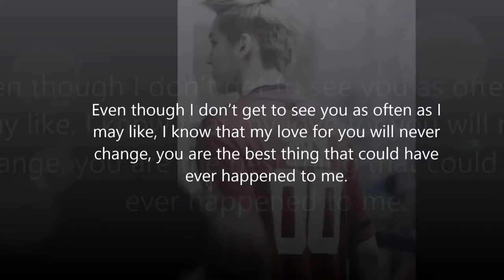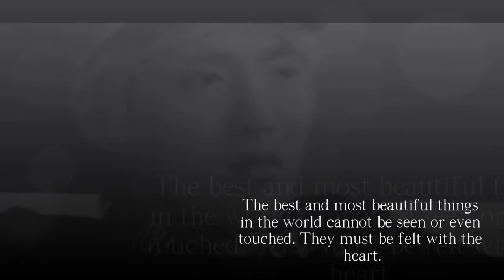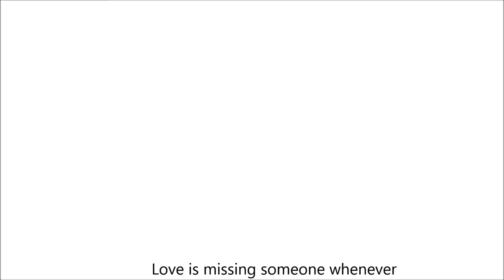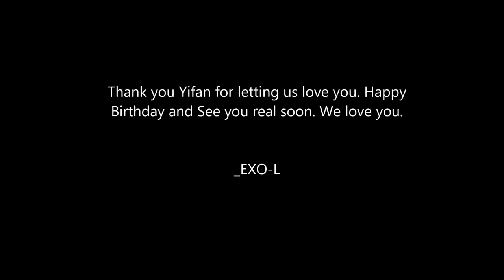EXO - Kris / Wu YiFan [HAPPY BIRTHDAY!!] OT12 Forever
I dedicate this video clip to my best ever cousin, hi unnie Anna! I love you, stay strong okay? :)

- Luhan'sWife